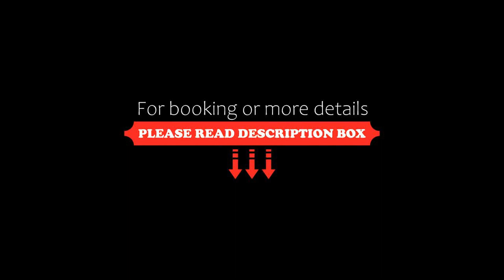Aparthotel Diamant Blue, Playas de Orihuela, Spain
About Property:
This modern aparthotel is set on the Orihuela Coast, a 5-minute walk from Cabo Roig Beach. There is an outdoor swimming pool available.
Each of the apartments has 2 bedrooms, a bathroom, a fully equipped kitchen, large living room and balcony. Aparthotel Diamant Blue also has apartments for people with reduced mobility. All rooms are air-conditioned and have a satellite TV and an individual safe.
This Aparthotel is a four-f...
Property Type: Hotel
Address: Agua, 5, 03189 Playas de Orihuela, Spain
Searching For
1. Aparthotel Diamant Blue - Playas de Orihuela - Spain
2. Aparthotel Diamant Blue - Playas de Orihuela - Spain Address
3. Aparthotel Diamant Blue - Playas de Orihuela - Spain Rooms
4. Aparthotel Diamant Blue - Playas de Orihuela - Spain Amenities
5. Aparthotel Diamant Blue - Playas de Orihuela - Spain Offers and Deals
Audio Credit:
Track Title: Subway Dreams
Artist: Dan Henig